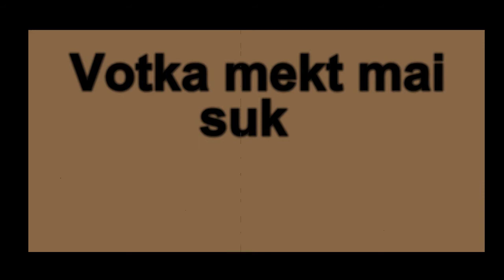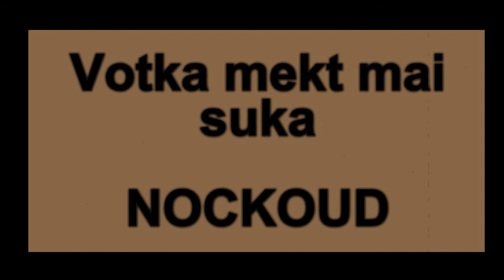Straatkroaat - NOCKOUD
vodka nockoud